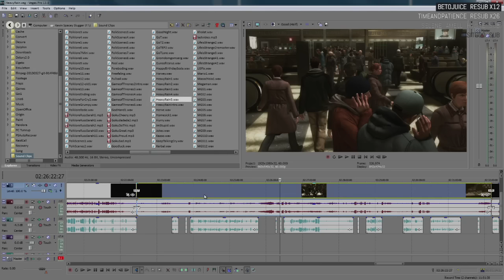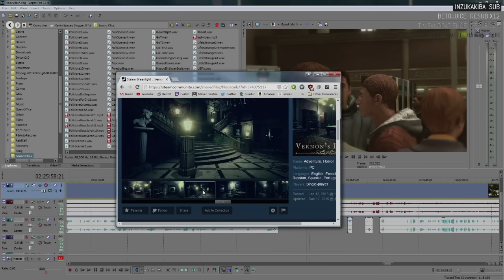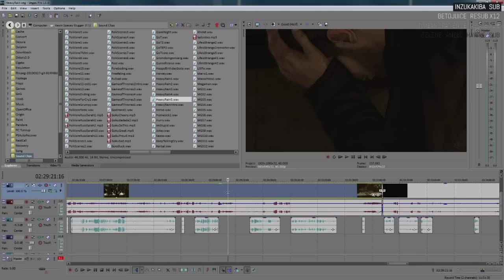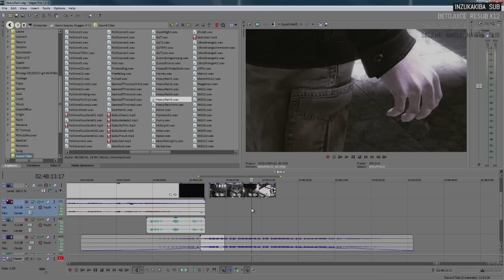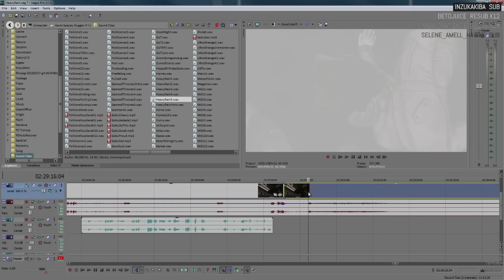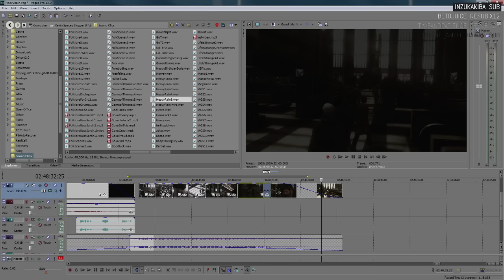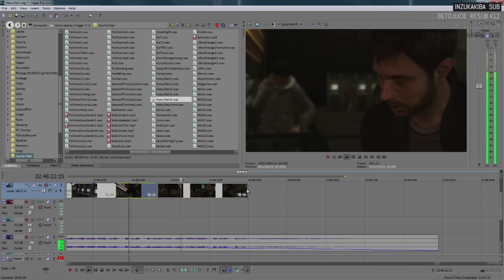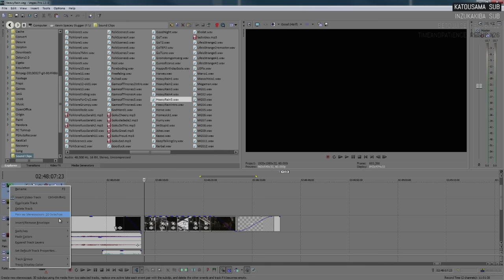Editing Heavy Rain and then Stardew Fishing Time [03/09/16] [P4]